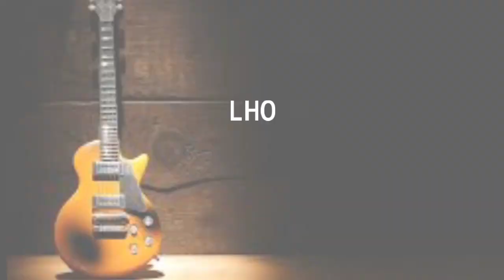Tutorial Melodi LHO KOK MARAH Original Elvy Sukaesih Nada Dasar F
Tutorial Melodi Dangdut Termudah lagu LHO KOK MARAH Original Elvy Sukaesih Nada Dasar F. Sangat mudah untuk di pelajari dan di contek